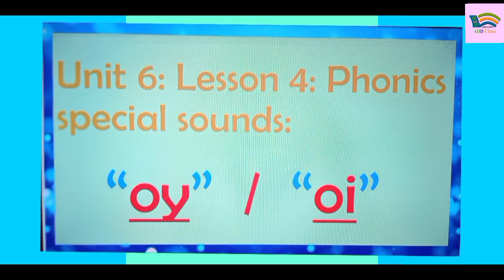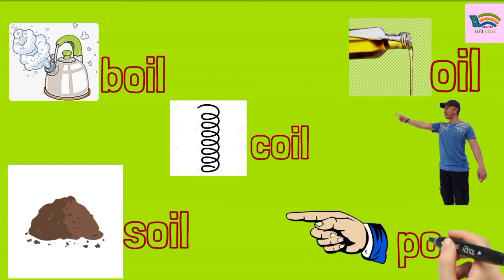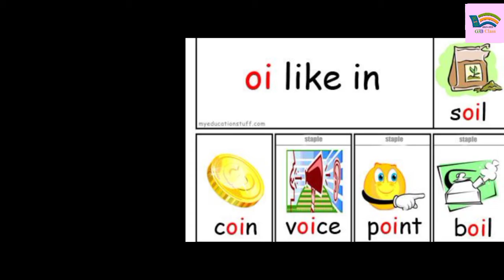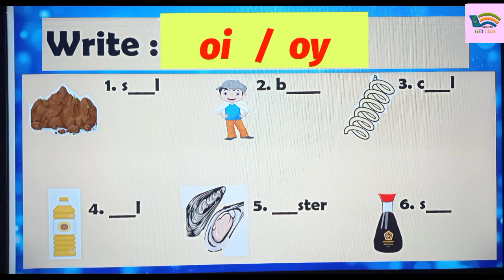G3B/ English / Unit 6/ Lesson 4 / 210427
Learning the special sounds: oi / oy
Words and pictures with oi/oy.